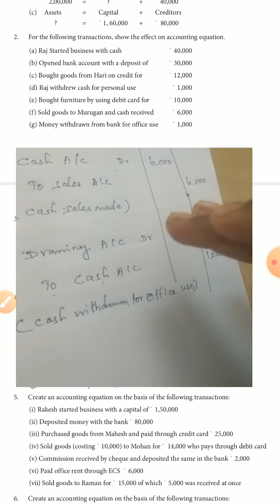class X1th std | Accountancy | TN syllabus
journal entry| Ex 2